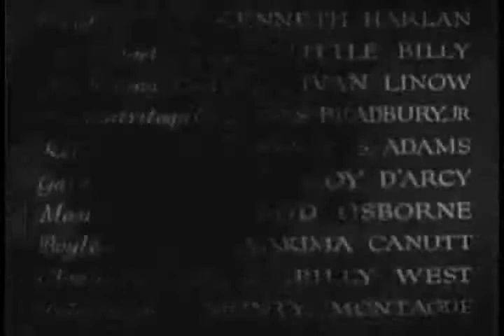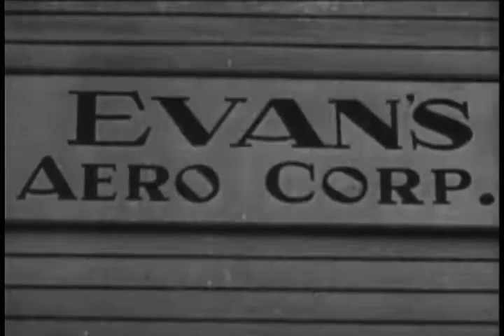The Man of a Million Voices (1932) - Shadow of the Eagle